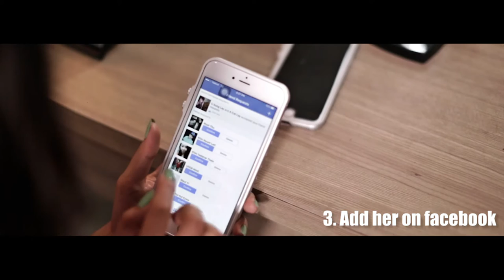G Fatt x Eaint Chit-Actress & Me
Directed By X-Treme
Starring-Ei Chaw Po
Shwe FM 6th Anniversary